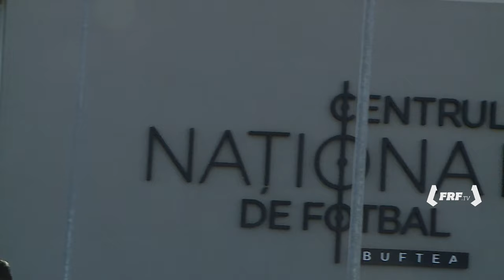Prima întâlnire cu Echipa Națională pentru Andrei Borza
FRF TV este canalul oficial de YouTube al Federației Române de Fotbal. Aici puteți găsi meciuri și rezumate ale echipelor naționale de fotbal ale României, clipuri din competițiile FRF, reportaje, dar și imagini exclusive de culise din cantonamentul tricolorilor.